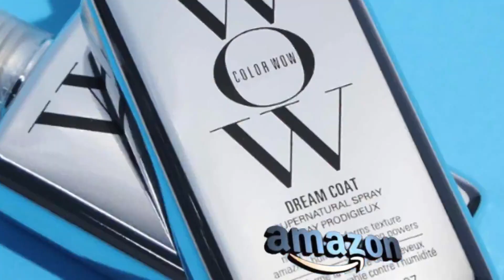Best Product.COLOR WOW Dream Coat Supernatural Spray.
Review With Amazon is a participant in the Amazon Services LLC Associates Program an affiliate advertising program designed to provide a means for website owners to earn advertising fees by advertising and linking to amazon.com, audible.com, and any other website that may be affiliated with Amazon Service LLC Associates Program.

In this video Portions of footage are not original content produced by Review With Amazon. Portions of stock footage of products were gathered from multiple sources including
,Amazon, manufacturers, and various other sources.
"All claims, guarantees, and product specifications are provided by the manufacturer or vendor. Review With Amazon cannot be held responsible for these claims, guarantees, or specifications"